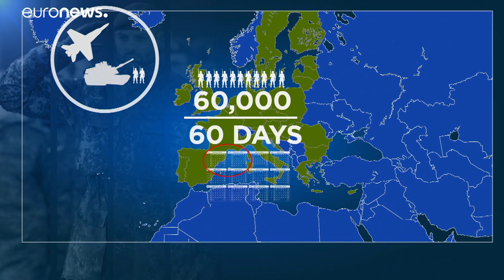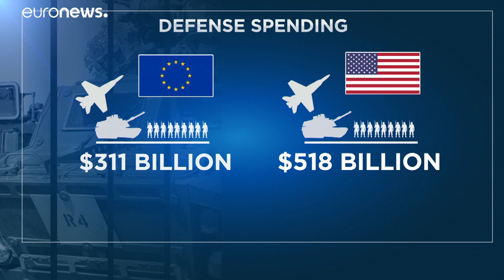La complicada evolución de la estrategia europea en Defensa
El viernes pasado, uno de los últimos pilares el sistema de control de armas de la Guerra Fría cayó y ahora esta en entredicho la seguridad de Europa…